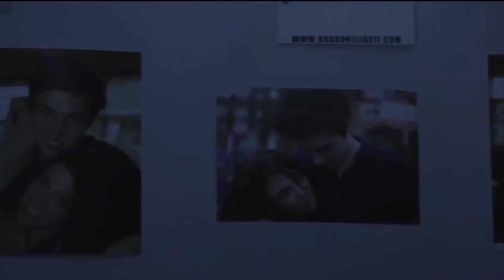Nelson Freitas ~ Rebound Chick [Remix Movie Cut]